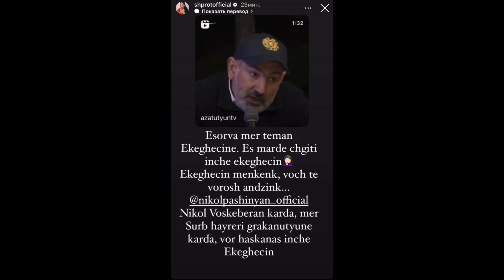Այ փթիր, դու եկեղեցուց մի խոսա…Շպռոտը դիմել է Նիկոլ Փաշինյանին